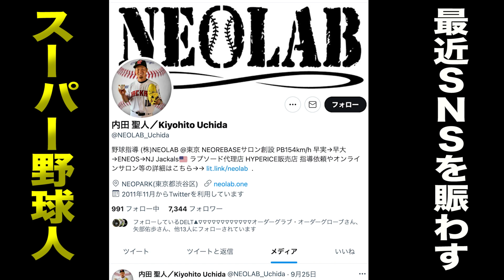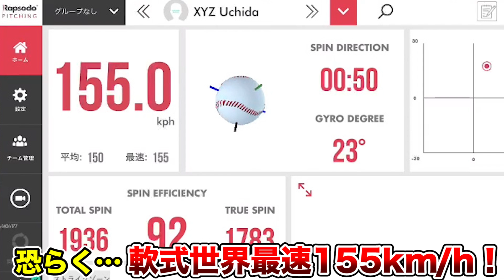M球で世界最速を出した...155キロ右腕の遠投！地を這う100mキャノン！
軟式野球世界最速155km/hの男がトクサンTVに登場！
遠投の弾道が異次元すぎる。なんだこの球は・・・

プロ野球選手も参加する野球オンラインサロン「NEOREBASE」

内田さんのオンラインサロンなど投球指導はこちら！